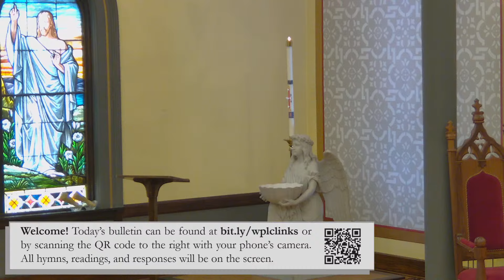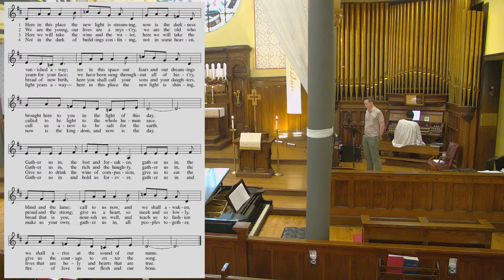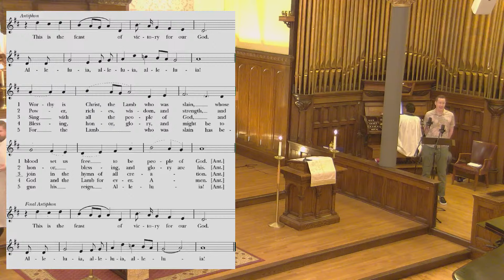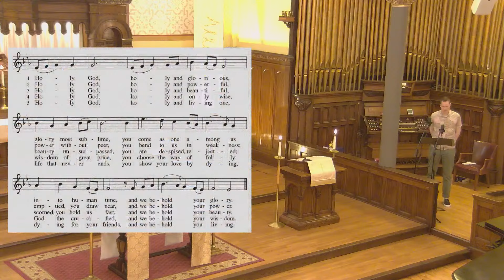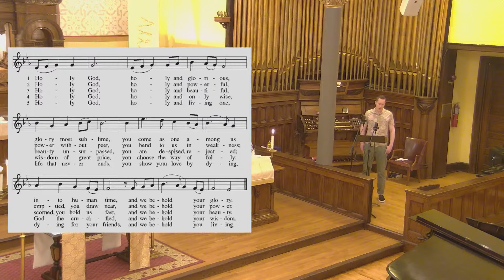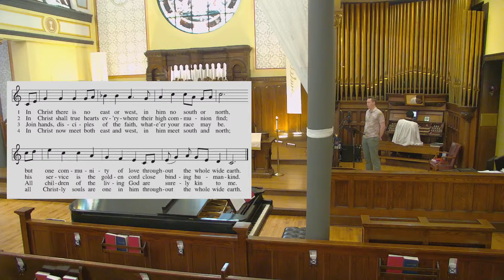May 5 - Sixth Sunday of Easter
This Sunday’s image of the life the risen Christ shares with us is the image of friendship. We are called to serve others as Jesus came to serve; but for John’s gospel, the image of servanthood is too hierarchical, too distant, to capture the essence of life with Christ. Friendship captures the love, the joy, the deep mutuality of the relationship into which Christ invites us. The Greeks believed that true friends are willing to die for each other. This is the mutual love of Christian community commanded by Christ and enabled by the Spirit.